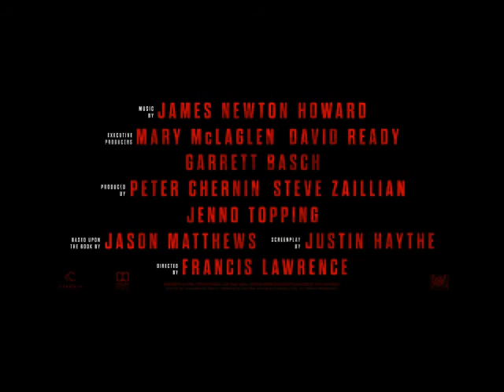RED SPARROW -Official Trailer 2018-Jennifer Lawrence Thriller Movie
PLOT: A sexy Russian spy falls for a CIA officer and considers becoming a double agent.
CAST: Jennifer Lawrence, Joel Edgerton, Mary-Louise Parker